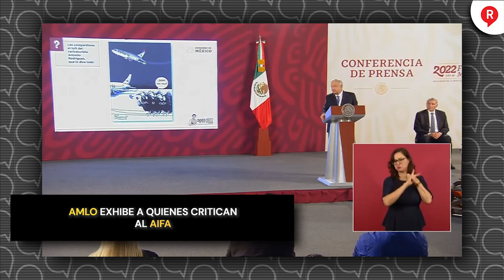AMLO exhibe a quienes critican al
Video El presidente AMLO señaló qué hay gente que es tan mezquina que busca desacreditar al AIFA, una de las obras más importantes que se ha construido en el mundo en los últimos tiempos. ¡Tómala! ✈️✈️✈️👇👇👇